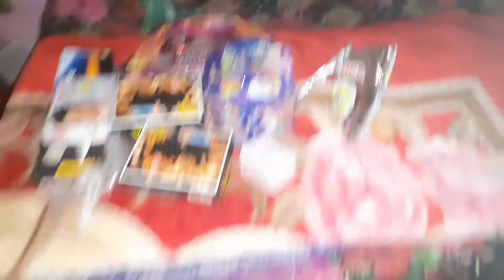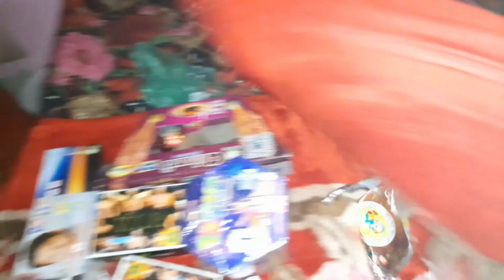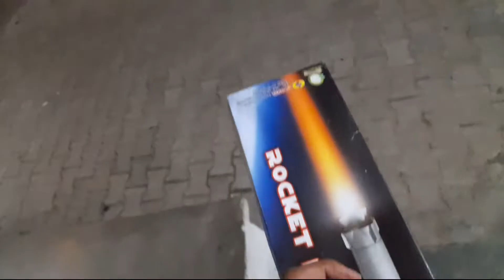Diwali vlog ll rr ki vines ll happy Diwali 🇮🇳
Diwali vlog rr ki vines